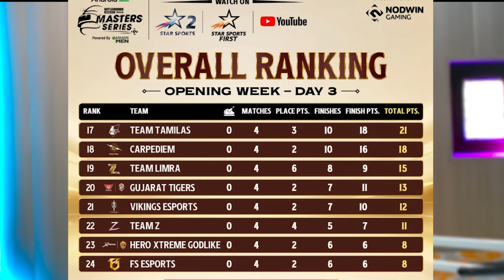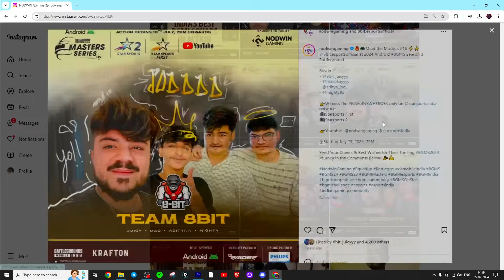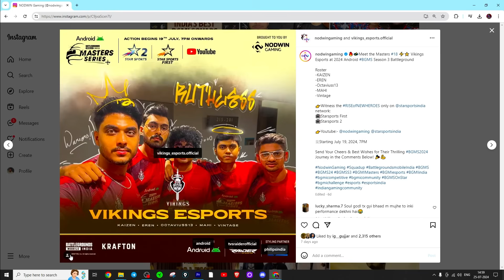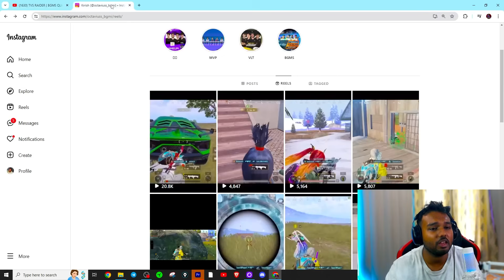Team Vikings Esports EXPOSED For H@CKING And RINGING In BGMS!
Style - Classic

Server - Asia

Tags-hacking